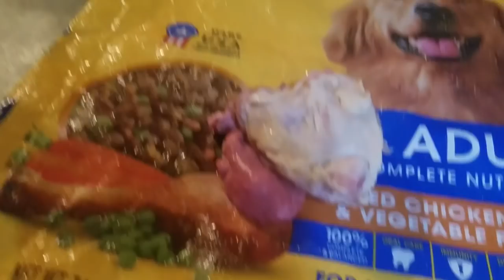PRO AUDIO ASMR EATING: Husky Causes HUGE Crunching Sound Noises!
INTENSE ASMR Eating Sounds, BIG CRUNCHES, Pleasant BONE GRINDING, Siberian Husky Eating Raw Meat, This Is NOT THE BARF DIET. Chicken Should not be fed As A Daily Diet, Its His REWARD. FEEDING RAW BONES TO YOUR DOG IS COMPLETELY FINE.

CHANNEL INFO